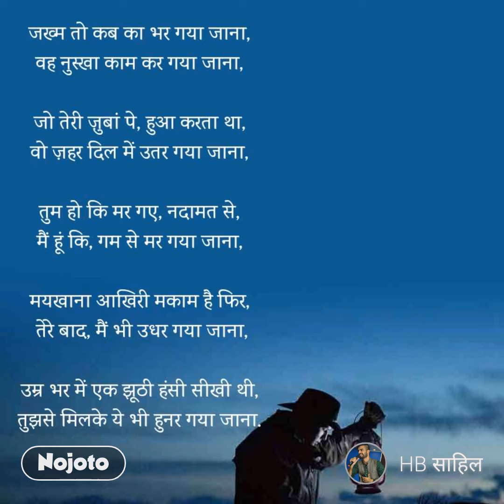Sad Love Status New 2019 | HB Sahil | New Sad Shayari 2019 Status | 💔 Sad Status for Love Whatsapp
Sad love status new 2019 by HB Sahil | New Sad Shayari 2019 Status | Sad Status for Love Whatsapp